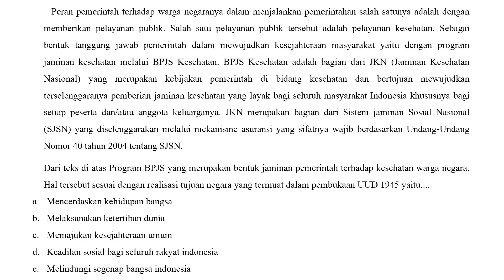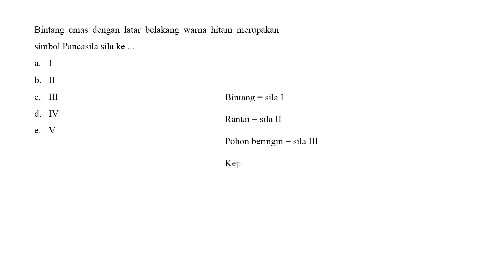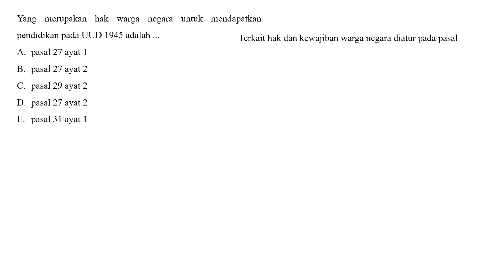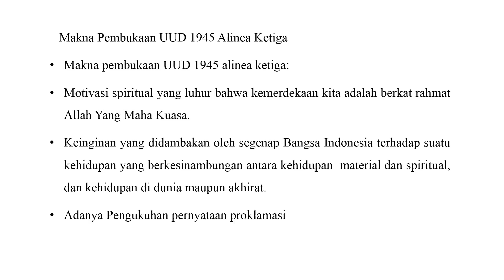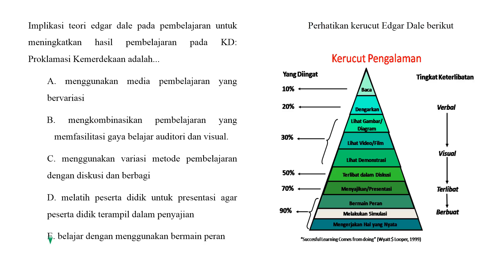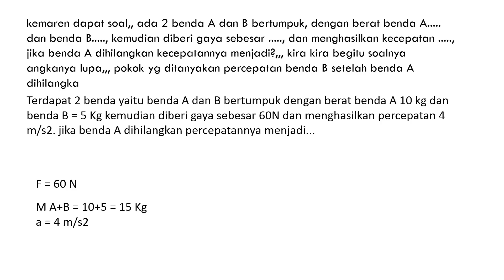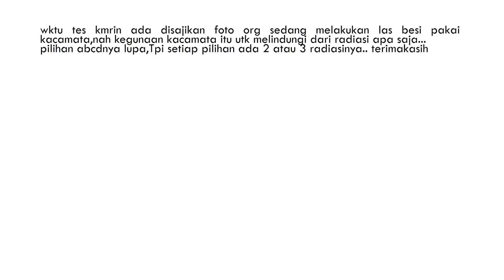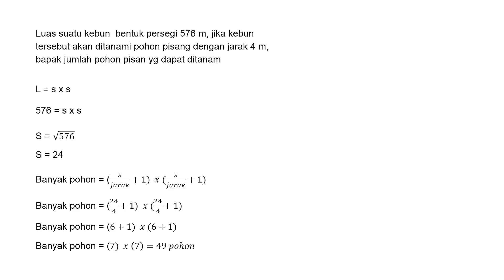soal FR pppk PGSD program 8